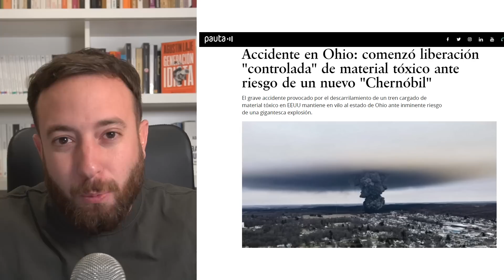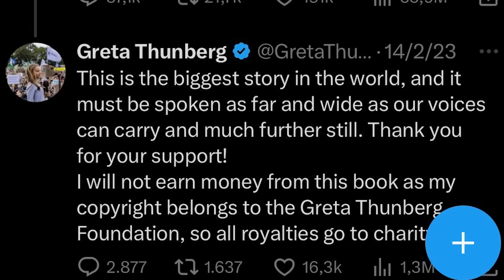Ohio: el desastre ambiental y el silencio progr3 | Agustín Laje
Buscalo en tu librería de confianza o encargalo por Amazon

A la venta desde HOY:
    * USA 🇺🇸
    * México 🇲🇽
    * España 🇪🇸
    * Paraguay 🇵🇾
    * Colombia 🇨🇴
    * Puerto Rico 🇵🇷
    * Argentina 🇦🇷

Estará disponible para la venta a finales de febrero/principios de marzo:
    * Peru 🇵🇪
    * El Salvador 🇸🇻
    * Uruguay 🇺🇾
    * Costa Rica 🇨🇷
    * Honduras 🇭🇳
    * Bolivia 🇧🇴
    * Ecuador 🇪🇨
    * Panama 🇵🇦

Fechas por determinar:
    * República Dominicana 🇩🇴